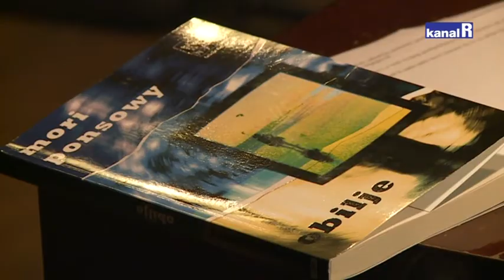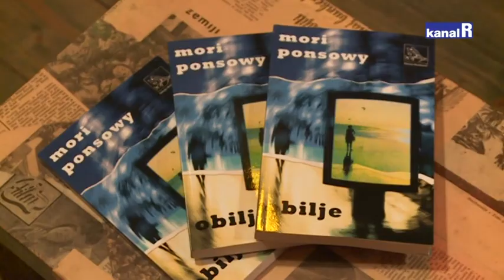MORI PONSOWY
U okviru boravka u programu rezidencije Kamov, nagrađivana argentinska književnica Mori Ponsowy predstavila  se Riječkoj publici.